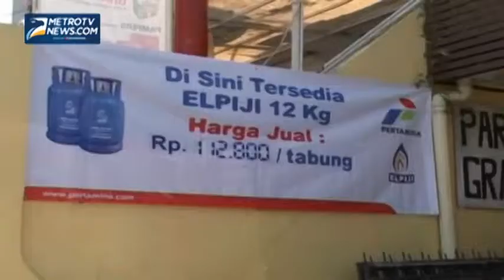Gas Elpiji 12 Kg Kemahalan, Warga Cimahi Mulai Beralih ke Gas Elpiji 3 Kg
Di kota Cimahi, Jawa Barat, Kamis (11/09/2014) harga gas elpiji berukuran 12 kilogram dibanderol dengan harga 116 ribu hingga 120 ribu rupiah yang dijual ke warga. Selain kemahalan warga juga mulai beralih ke gas elpiji tiga kilogram.